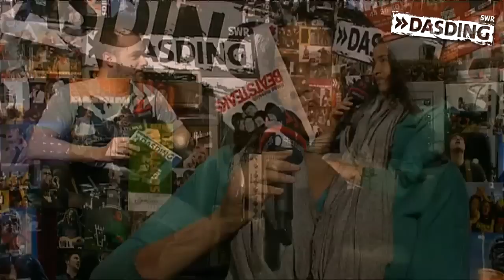Cassandra Steen und ihr Beschützer Bushido - Teil 2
Cassandra Steen ist wieder solo! Zumindest musikalisch, privat nicht. "Darum leben wir" heißt ihr neues Album, die Single ist der erste große Solohit für die 29-jährige. Mit DASDING.tv hat Cassandra über ihre neue Platte und ihren Beschützer Bushido gesprochen.